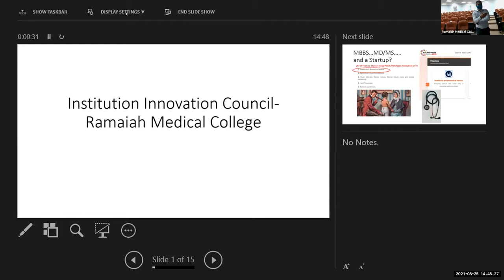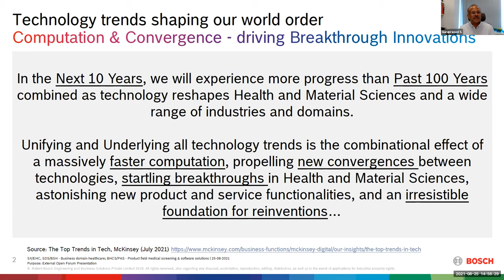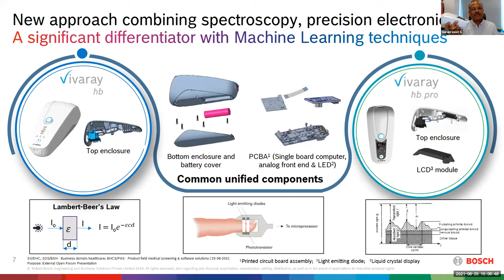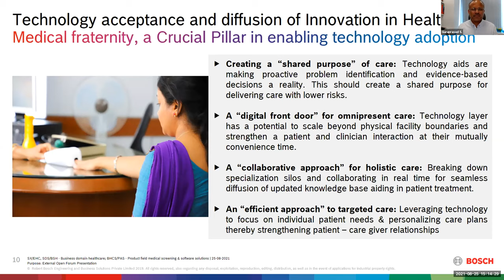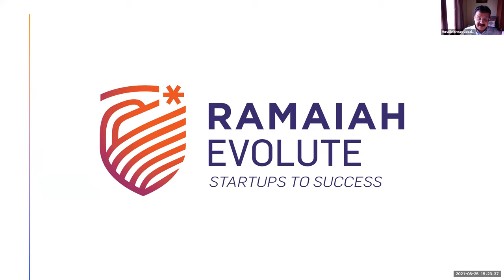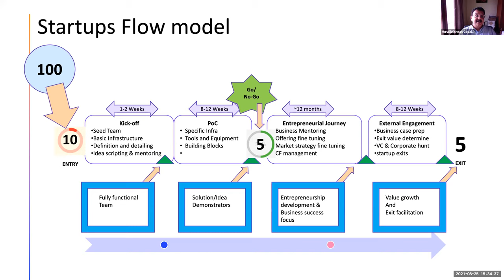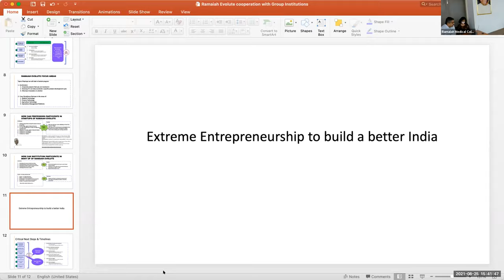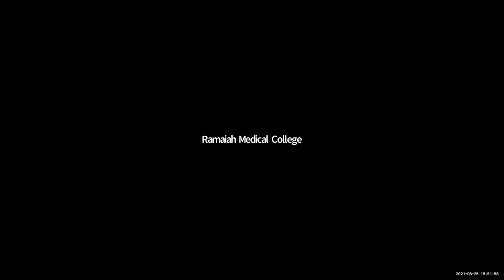RMC Institute Innovation Council - Impact Lecture-Innovation and Medicine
RMC Institute Innovation Council - Impact Lecture-Innovation and Medicine held on 25th August 2021 - Online Event
Date and time: Wednesday, August 25, 2021 2:30 pm
India Time (Mumbai, GMT+05:30)
Duration: 2 hours
Description: Session Speakers
1. Inaugural Address Dr. Medha Y. Rao/ Dr. Shalini Nooyi- Overview of the program
2. Introduction to IIC Dr. Nanda Kumar B S- President- IIC Dr. Soumya Ramani, Coordinator- Activities
3. Industry perspective on innovations in medicine
Dr. Guruprasad ; Vice President ( AIoT, Data Science and Healthcare) at Bosch
3. Ramaiah Evolute Dr Muralikrishna; CEO- Overview of the activities
4. Innovation in Medicine Dr Maruthi; Professor and HOD, Department of Physiology Narayana Medical college, Nellore